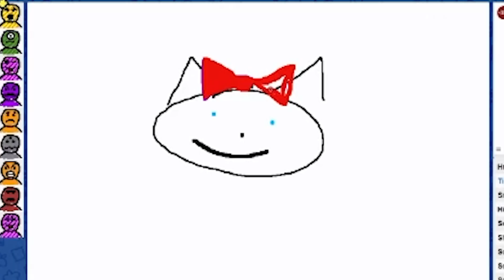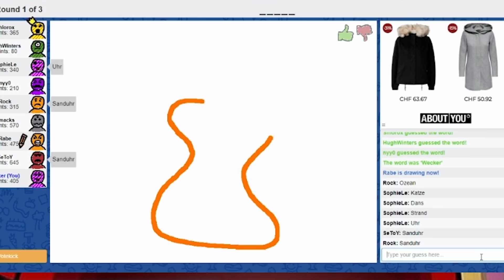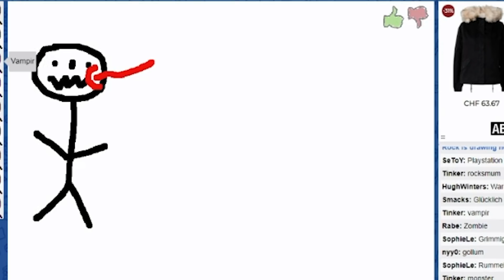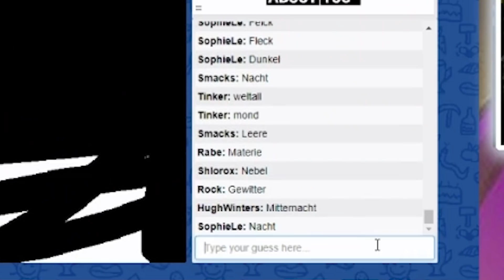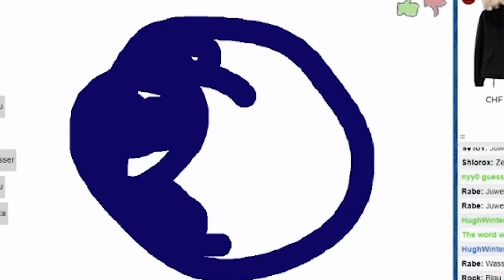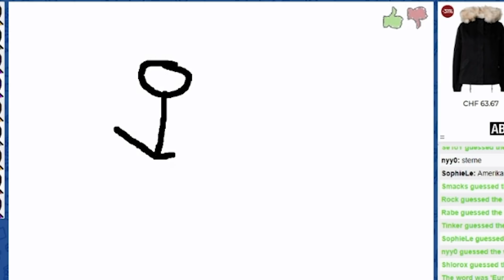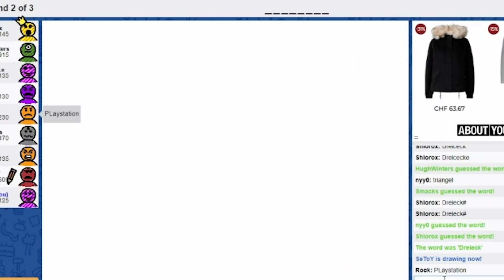Neuer PISCASSO das Skribbl DUELL | skribbl.io Highlights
♥ Amazon Ref Link: Einfach bei Amazon shoppen und mich dabei unterstützen - ganz ohne Mehrkosten ;)